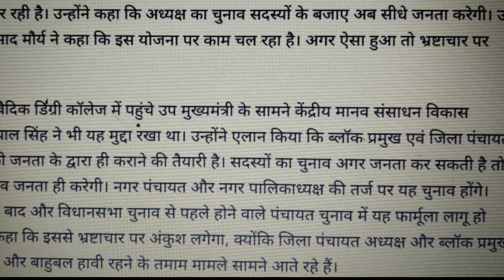बीडीसी जिला पंचायत ब्लाक प्रमुख चुनाव 2020 कब होगा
उत्तराखण्ड ग्राम पंचायत चुनाव 2020,
मध्यप्रदेश ग्राम पंचायत चुनाव 2020,
बिहार पंचायत चुनाव 2020,
बिहार मुखिया चुनाव 2020,
ग्राम पंचायत चुनाव 2020,
परधानी चुनाव 2020,
प्रधानी चुनाव तारीख,
यूपी चुनाव 2020,
ब्लाक प्रमुख चुनाव 2020,
बीडीसी चुनाव 2020,
जिला पंचायत चुनाव 2020,
सरपंच चुनाव 2020 कब होगा,
राजस्थान चुनाव 2020,
महाराष्ट्र पंचायत चुनाव 2020,
हिमांचल प्रदेश ग्राम पंचायत चुनाव 2020,
छत्तीसगढ़ चुनाव 2020,
ग्राम प्रधान चुनाव 2020,
परधानी चुनाव कब होगा,
प्रधान कैसे बने,
2020 में प्रधानी चुनाव कैसे जीतें